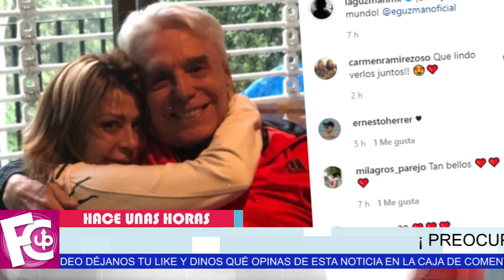🚨😱 Enrique Guzmán 𝗬𝗔 𝗡𝗢 𝗤𝗨𝗜𝗘𝗥𝗘 𝗩𝗜𝗩𝗜𝗥 𝗠Á𝗦 … ¡Está acabado! 🔥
La polémica con Frida lo dejó en la calle…

farandula mexicana
chismes de famosos 2021
ventaneando
famosos
un nuevo dia
espectaculo
Hoy